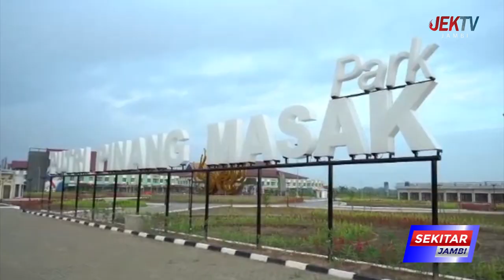AL HARIS GALAKAN PENANAMAN RATUSAN POHON PINANG DI RTH PUTRI PINANG MASAK